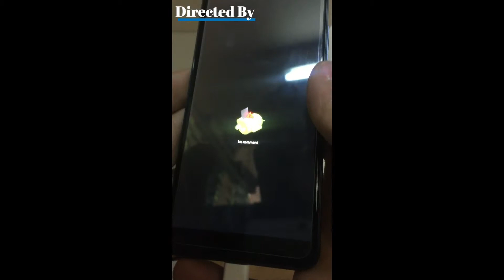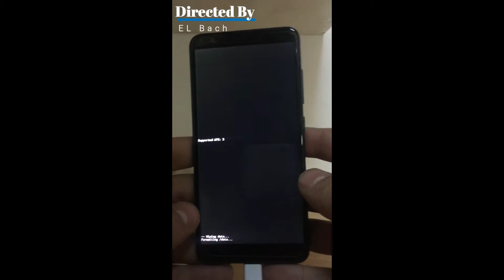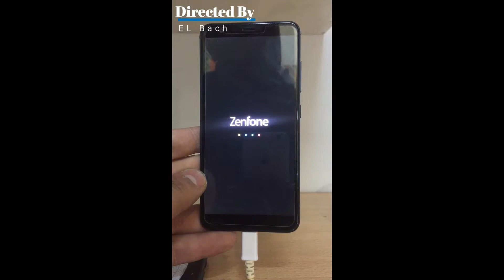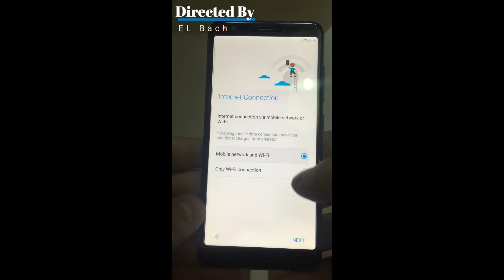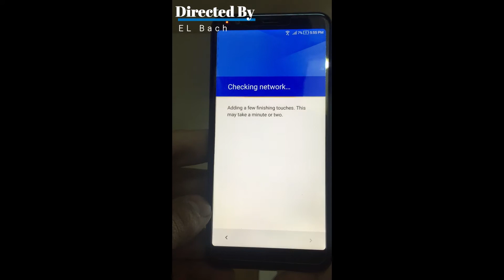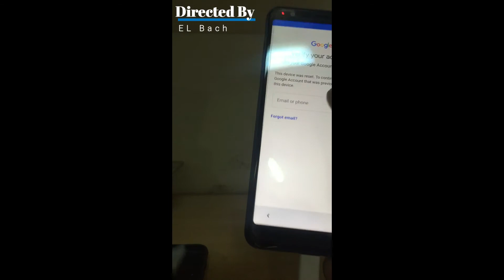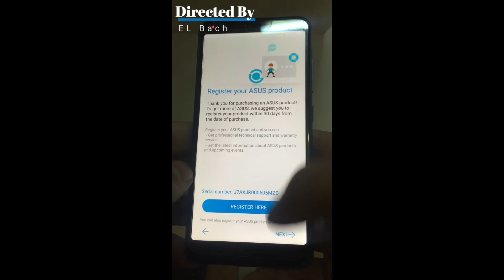How To Hard Reset ASUS Zenfone Max Plus M1 x018d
CAUTION:This Tutorial is for Device Owners Only Not For Thief Person

NOTE : After Reset To continue,you must have google account that was previously synced on this device
Warning: All data erased after hard reset so take a backup before hard reset your device.
Asus Zenfone Max Pro M1 Hard Reset
Asus Zenfone Max Pro M1 Pattern Unlock
Asus Zenfone Max Pro M1 Factory Reset
How to Asus Zenfone Max Pro M1 Pattern Unlock
1 At first turn off ASUS ZenFone Max Plus ZB570TL by pressing the Power key for a few seconds.
2 After that hold down Volume Up and Power buttons for a couple of seconds.
3 When the ASUS logo appears let go of all keys.
In this mode select "wipe data/factory reset". Use Volume buttons to navigate and the Power key to accept it.
4 Now choose "Yes" by using Volume keys to scroll down and the Power button to confirm that.
5 At the end select "reboot system now" with the Power key.
6 Success!